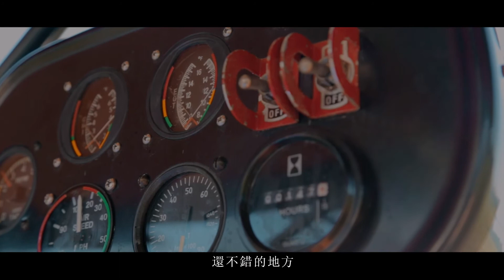人生可以更美 Episode 6 花蓮飛行日誌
花蓮的好處就是上山下海飛上天都很近，一天之內就可以做完很多事情，非常推薦大家來花蓮走走看看。吳教練說著...

在飛行這個領域飛行了三十年的吳教練，遇到各式各樣不同國籍的人來體驗飛行，吳教練說可以看得到他們很多的歡樂，是一件非常好的事情，有些人對飛行是有些夢想，但不一定可以飛行，但他可以來感受和體驗也是很不錯的，因為花蓮的天空真的太漂亮！

吳教練提到以前曾在中壢念書，到當時覺得西部不太適合自己，覺得空氣很辛辣，空氣很不好，但來到花蓮很不一樣，因為花蓮的空氣真的是很好，雖然花蓮的物質生活沒有那麼富裕，但是人文品質很不錯，會感覺到花蓮的人的內心比較良善，比較沒有都市社會競爭的壓力，很鼓勵大家來到花蓮，如果來到花蓮，除了去一些景點或古蹟，很建議可以深層的去了解一下花蓮，花蓮有很多地方的不同，大家用心去體會就會感受到。